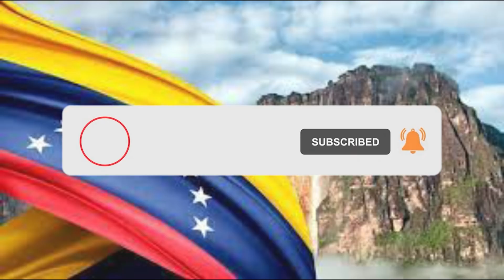🙇 🙇 🙇 LE OTORGARON UN TÍTULO UNIVERSITARIO A ESTE MALEANTE - ENTERESE 🙇 🙇 🙇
INCREIBLE QUE ESTO PASE EN VENEZUELA, PERO ES ALGO QUE SÓLO EL REGIMEN SABE HACER A MODO DE CHISTE. ENTERATE Y OPINA

1 - 👾 💩 LA ULTIMA SORPRESA QUE NOS LLEGÓ HOY DE LA FUTURA SENTENCIA DE ALEX SAAB (SEPALO) 💩 👾 VER